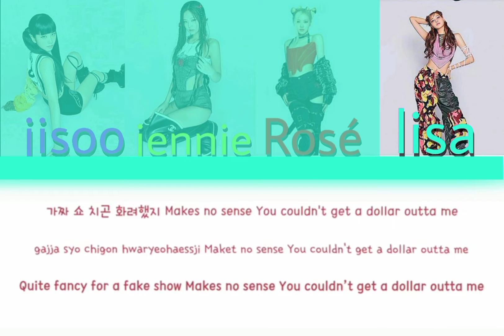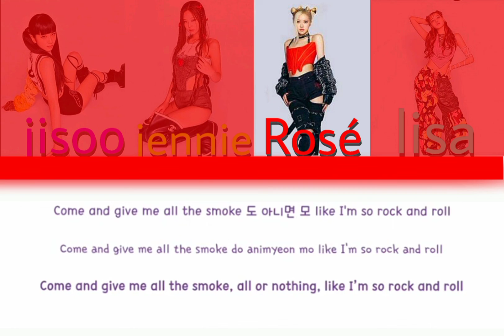blackpink Pink venom (color coded lyrics/eng/ rom/han)